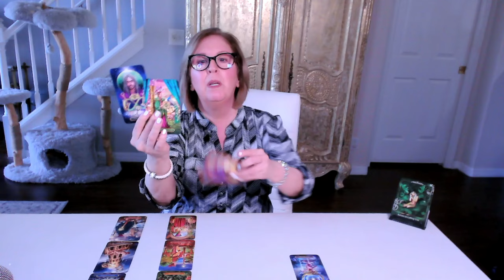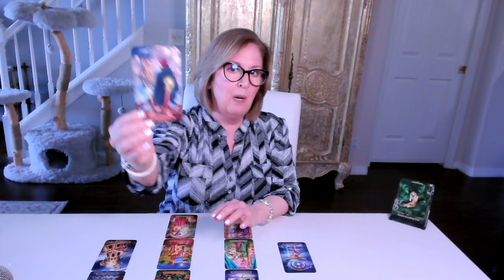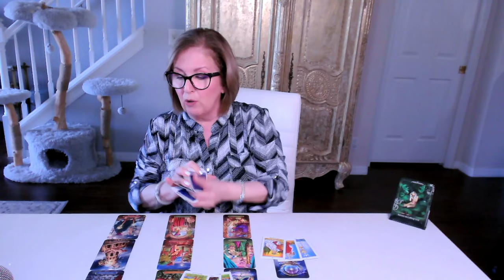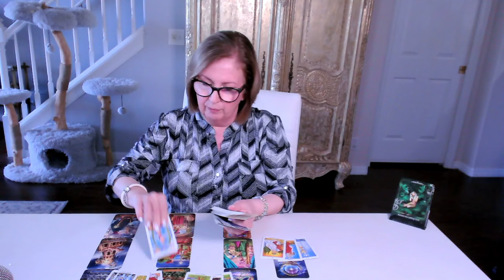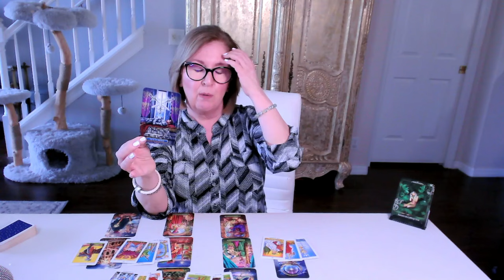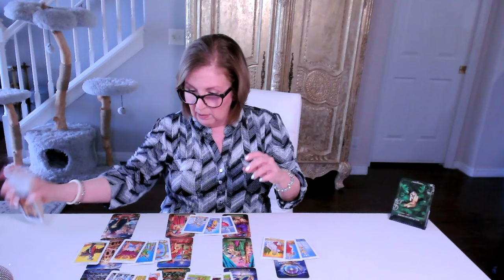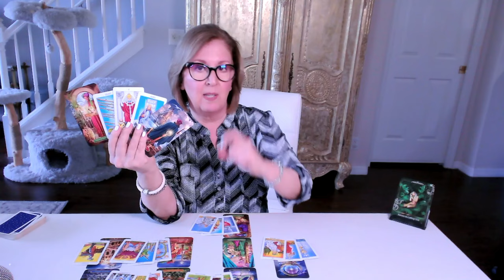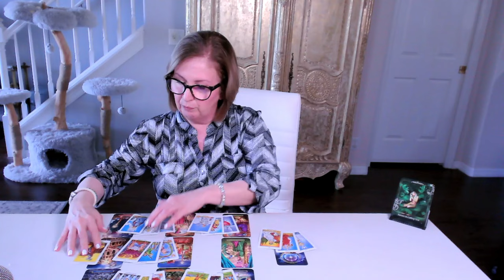SCORPIO Love Tarot 💝 All hope for reconciliation is not lost!